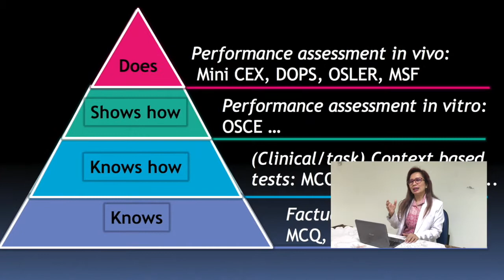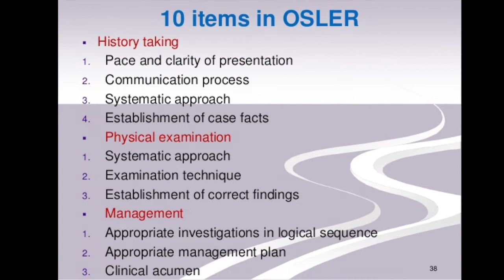TUTORIAL: Ujian OSLER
Bahan ajar TUTORIAL Ujian OSLER untuk Mahasiswa Kedokteran Peserta Kepaniteraan Ilmu Penyakit Dalam FKIK Ukrida